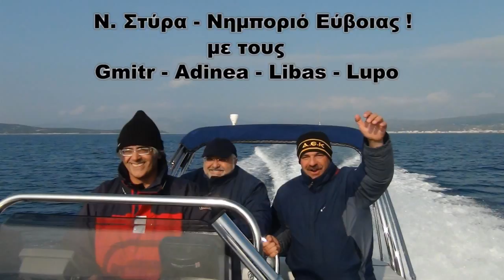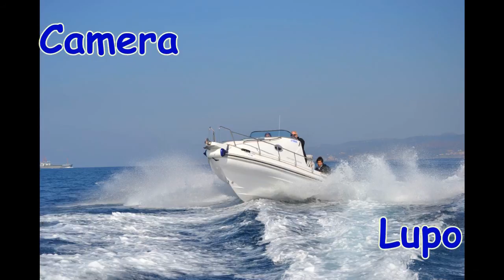ΣΤΥΡΑ ΝΗΜΠΟΡΙΟ EYBOIAΣ